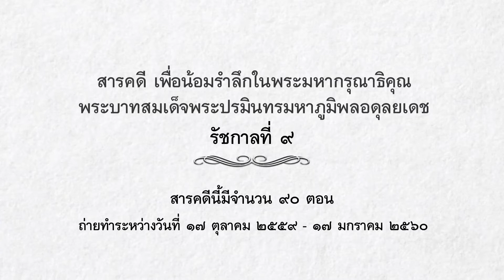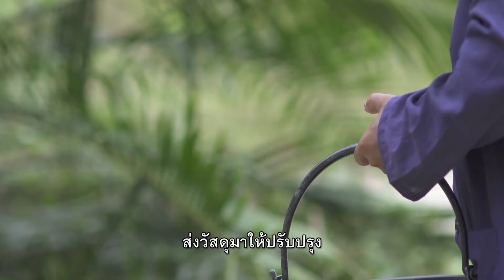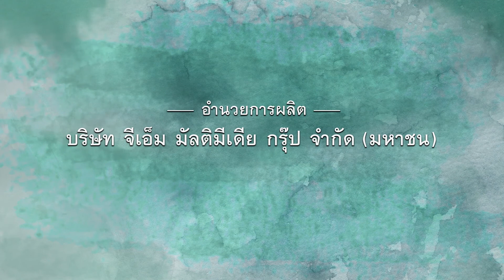สารคดีอยากบอกพ่อว่า "ตอนที่ ๕๘ พบทางสว่าง...ตามหลักทฤษฎีใหม่"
สารคดี เพื่อน้อมรำลึกในพระมหากรุณาธิคุณ

พระบาทสมเด็จพระปรมินทรมหาภูมิพลอดุลยเดช รัชกาลที่ ๙

สารคดีนี้มีจำนวน ๙๐ ตอน ถ่ายทำระหว่างวันที่ ๑๗ ตุลาคม ๒๕๕๙ - ๑๗ มกราคม ๒๕๖๐

- อออากาศทางช่อง 3 HD (33) ทุกวันจันทร์ - ศุกร์ เวลา 9.30น.
- อออากาศทางช่อง ททบ. 5 (1) ทุกวันจันทร์ - ศุกร์ เวลา 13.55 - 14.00น.
- อออากาศทางช่อง MCOT HD (30) ทุกวันจันทร์ - ศุกร์ เวลา 9.00น.